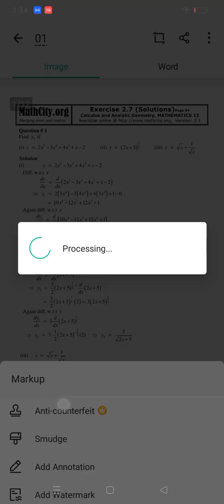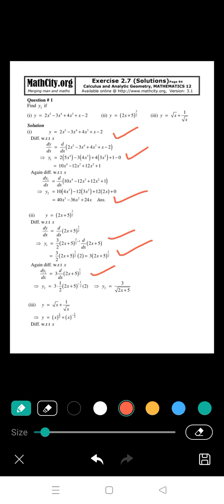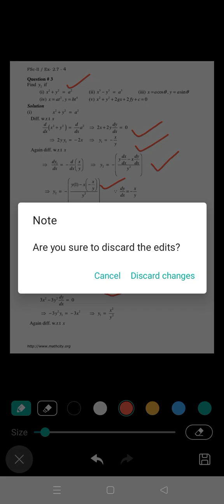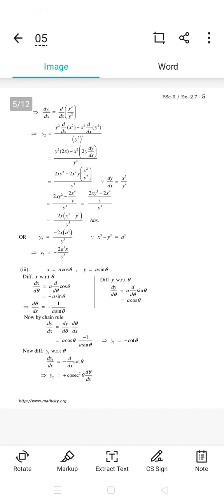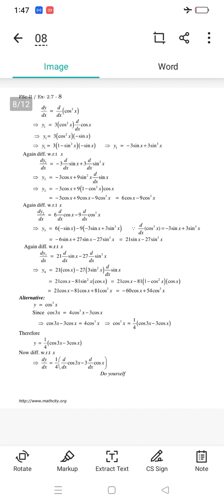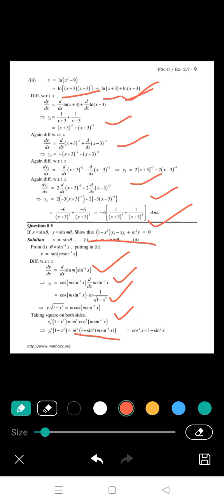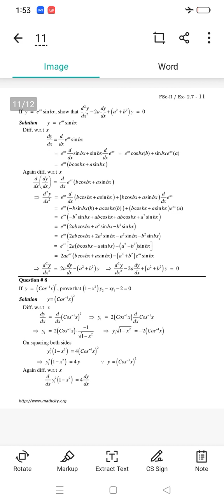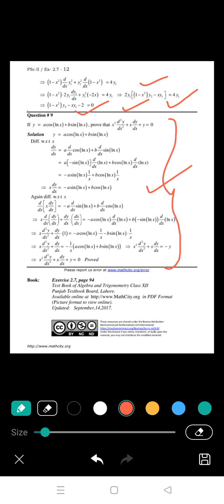ex 2.7|| higher order derivative|| by Sir Yasir Iqbal